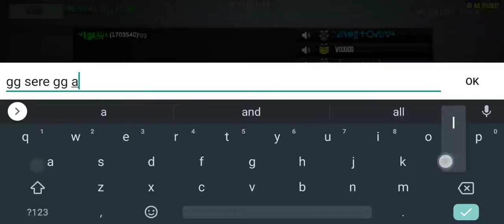TUNISIA MAP - KEL-TEC + JH - MSO